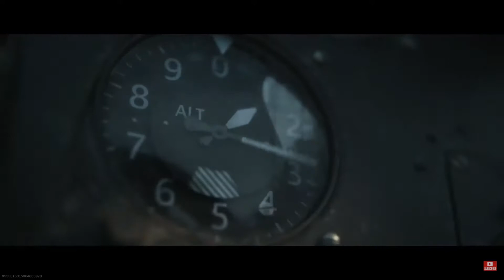Call of Duty: Vanguard - Reveal Trailer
We got our full trailer for Call of Duty: Vanguard!